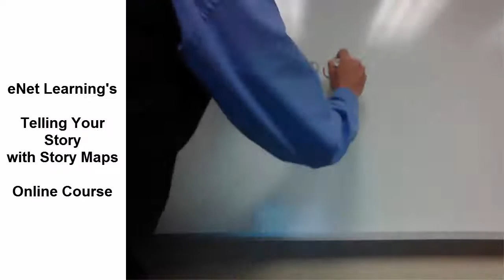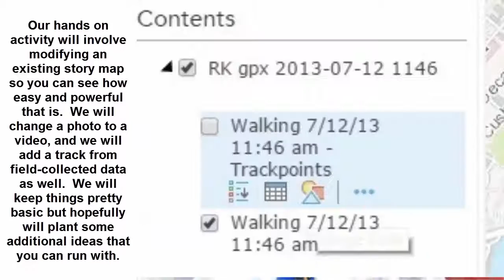eNet Story Maps Online Course, Module 4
eNet Story Maps Online Course, Module 4.  Story Maps Online Course, Module 4. Part of "Telling Your Story with Story Maps" course through eNet Learning. Module 4 includes guidelines on story map creation, and discussion and hands-on work modifying a map tour story map.